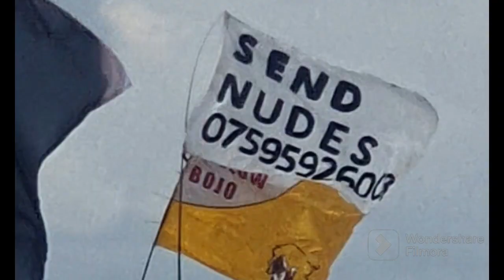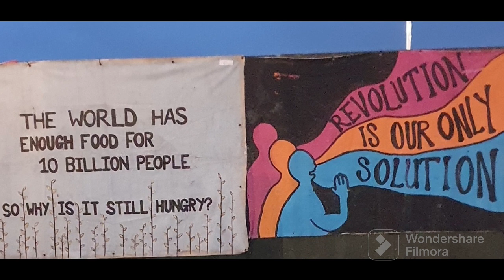My Glastonbury 2023 Experience!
Me & my 2 friends Chris & Mark went to Glastonbury 2023!

We were there 5 days and saw alif if great acts and heard alot if great music!

in this video i talk about my Glastonbury experience and ahow footage of the bands i saw there...